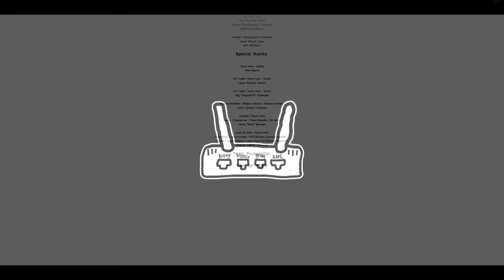FLP - Garfield: A Tail of Two Kitties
(Not actually Garfield: A Tail of Two Kitties)